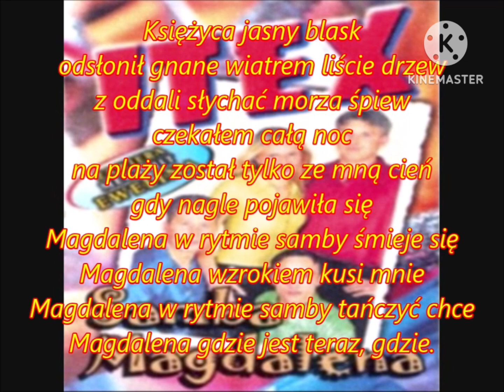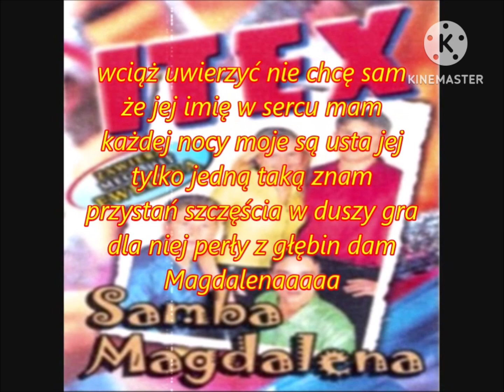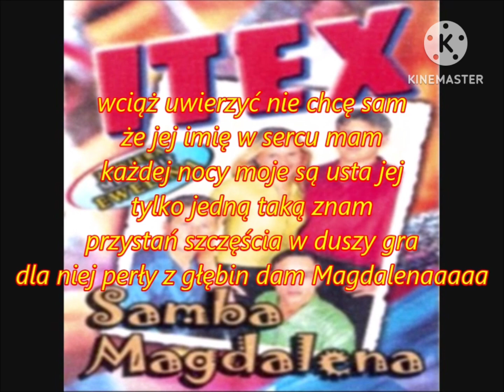Itex- Samba Magdalena